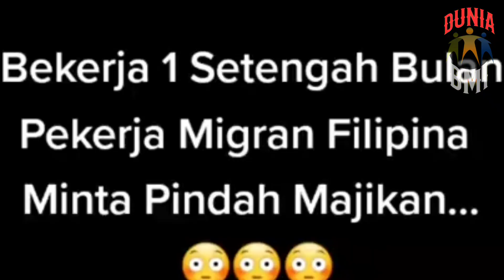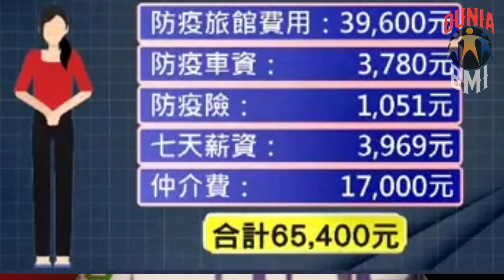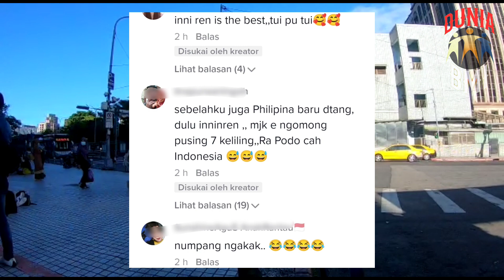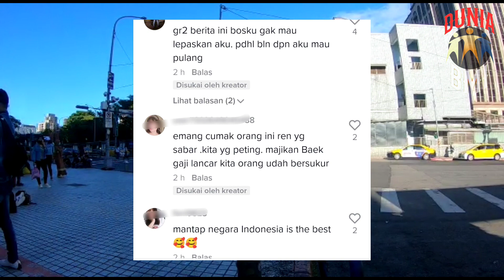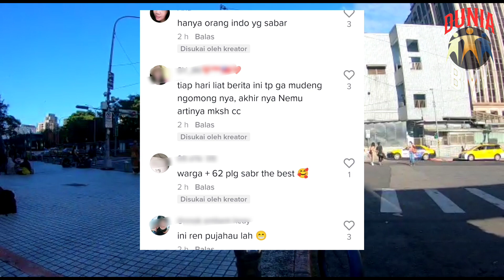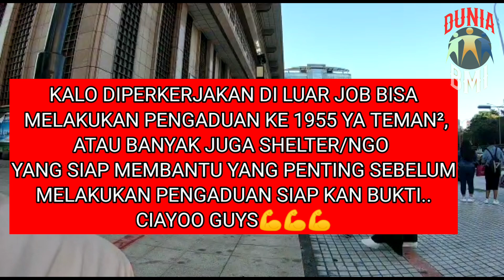MAJIKAN NGELUH,AMBIL PEKERJA DARI PL,UDAH BAYAR MAHAL BARU 1,5BULAN KERJA MINTA PINDAH